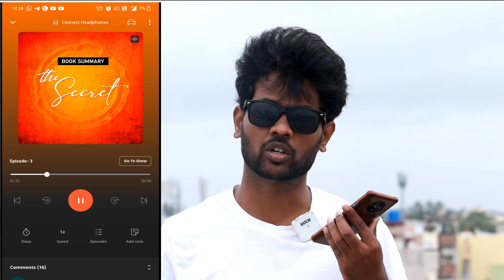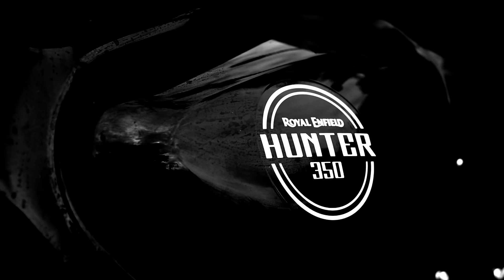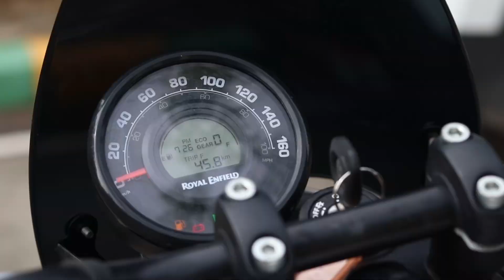Hunter 350 Ownership Review || in Telugu || Positives & Negative’s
Royal Enfield Hunter 350 Ownership Review in Telugu, Mr. Sai Owner of this New hunter 350 shared his experience with bike, it really helps to new buyers his genuine opinion